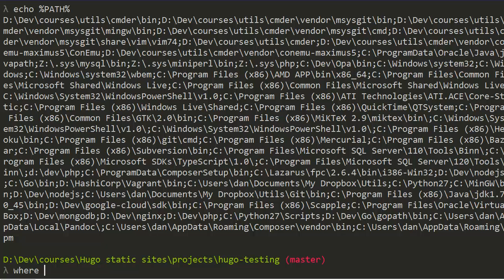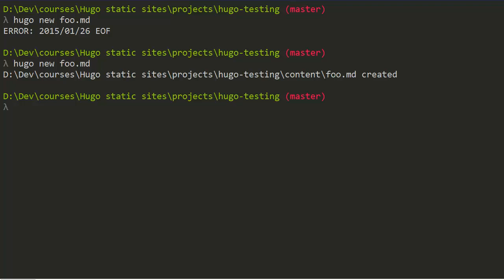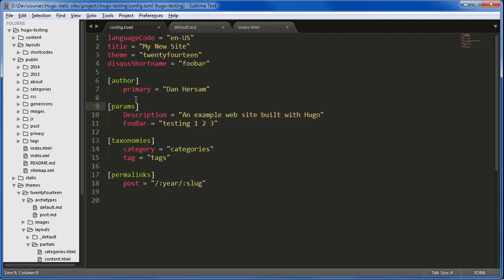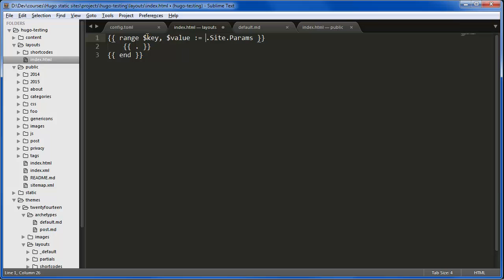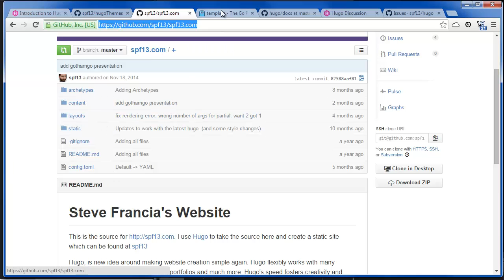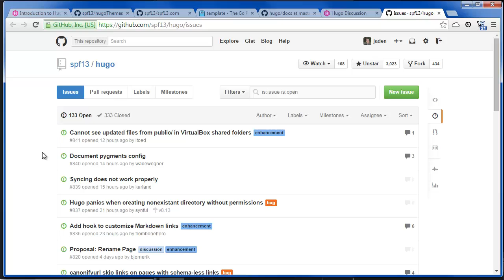Hugo Troubleshooting Tips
A few tips to help you solve a problem when something goes wrong with Hugo, the static site generator written in Go.